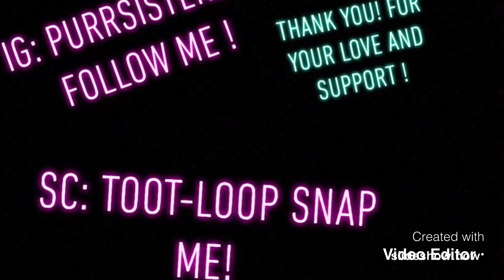GUESS WHAT ?!? 🤰🏽OH BABY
HI WORLD I’M ~ JAYLA G YA DIGG (SimplieJay)
I’m 20 and yes those are my real eyes 😀
College student
~Hair type: 4c (strictly)